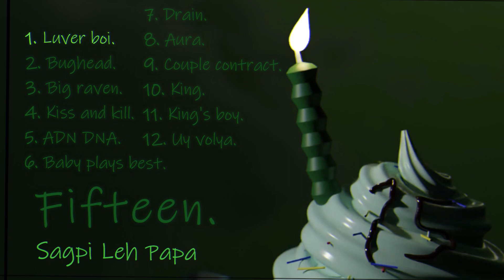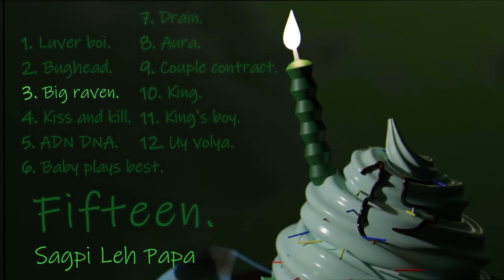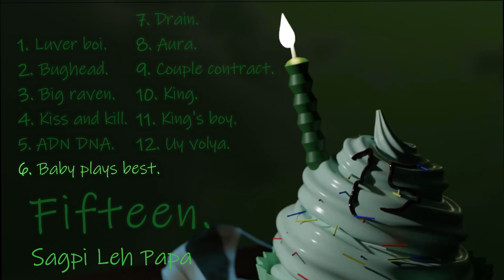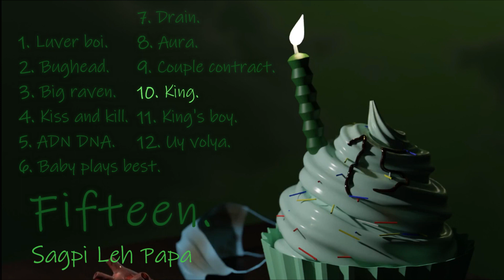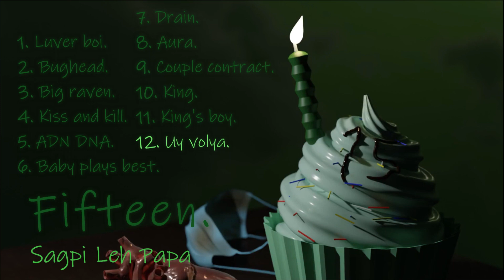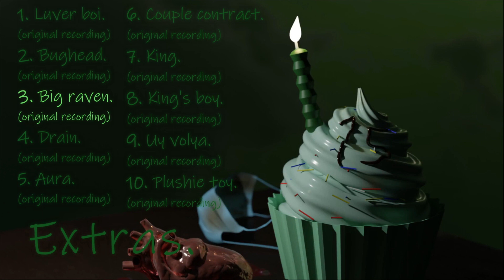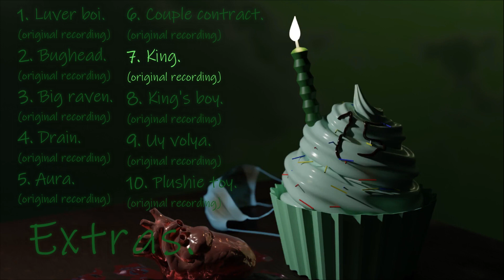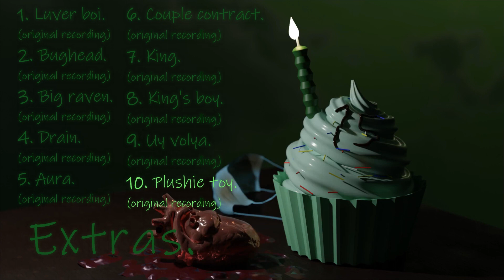Fifteen, the EP.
0:00 Luver boi.
1:14 Bughead.
3:01 Big raven.
3:51 Kiss and kill.
5:10 ADN DNA.
6:01 Baby plays best.
6:36 Drain.
7:18 Aura.
7:57 Couple contract.
8:40 King.
10:32 King's boy.
11:58 Uy volya.
12:22 Luver boi (original recording).
13:40 Bughead (original recording).
15:17 Big raven (original recording).
16:03 Drain (original recording).
16:51 Aura (original recording).
17:37 Couple contract (original recording).
18:17 King (original recording).
19:33 King's boy (original recording).
20:52 Uy volya (original recording).
21:13 Plushie toy (original recording).